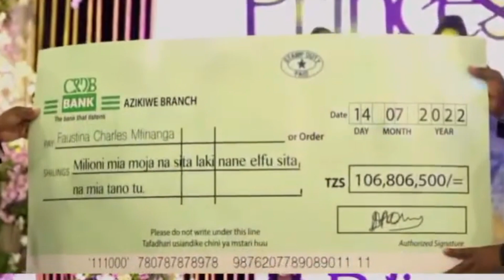NANDY ALIVYOINGIA KWA KUCHEZA KWENYE SEND OFF YAKE/KAMATI YAMZAWADI MILIONI 100/AFUNDWA NA WAZEE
Send off ya nandy